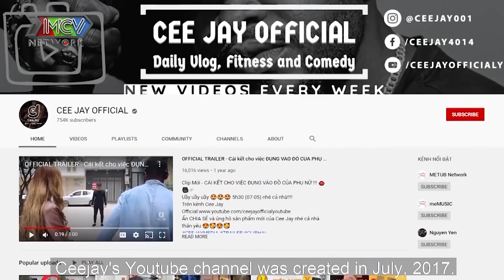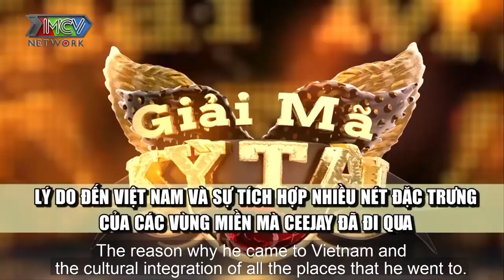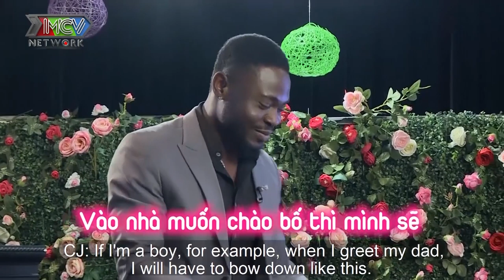HOT YOUTUBER CEEJAY - ÔNG BỐ tức giận vì những bình luận KHIẾM NHÃ của cộng đồng mạng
📺 GIỚI THIỆU CHƯƠNG TRÌNH:
“Giải Mã Kỳ Tài” là chương trình talkshow giới thiệu đến khán giả những khách mời là những Nhân vật kỳ tài, ít nhất là trong lĩnh vực mà họ theo đuổi, hoặc là những người vượt ra khỏi những chuẩn mực thông thường...  nhưng đằng sau những điều đáng ngưỡng mộ đó là gì? Thành công thường sẽ đi kèm cả thị phi, những sự đánh đổi hay thậm chí có thể là những thất bại mà chỉ người trong cuộc mới thấu hiểu.